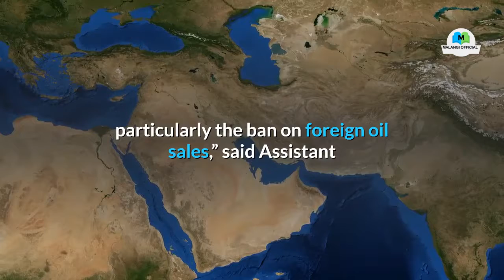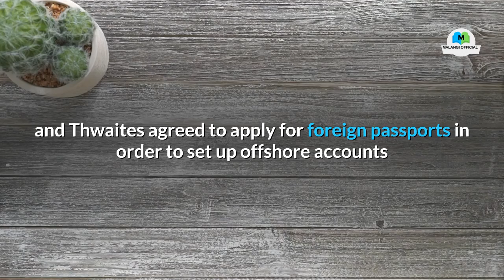US charges five in Texas, New York with colluding to break Iran oil sanctions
The US Justice Department said on Tuesday it had charged five people in Texas and New York with conspiring to violate a law on international commerce by arranging to purchase sanctioned Iranian oil and sell it to a refinery in China. 👉 Holy Stone HS120D FPV Drone